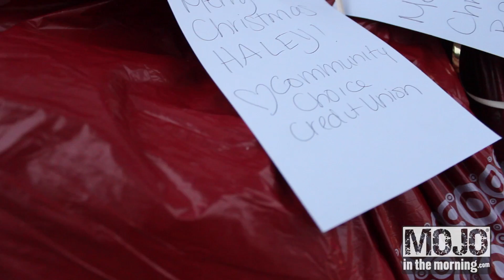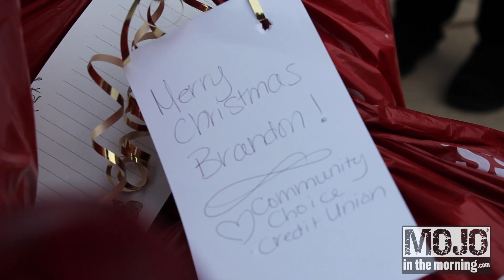Breaking & Entering Christmas: Grandma Sandy and Grandpa Sam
We visited two grandparents who have taken it upon themselves to raise their grandchildren after their parents left them due to drug addiction and a series of tragic events.